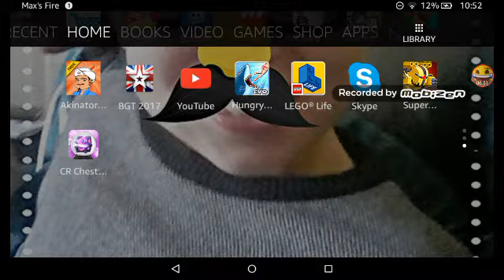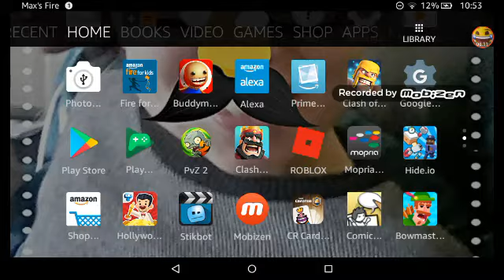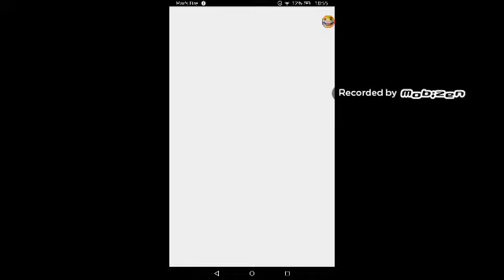Rogue Barbarian!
Plz watch this channel:Theo The Best